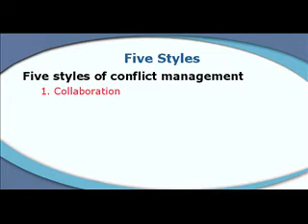LearnKey Managing Conflict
Learn how to manage conflict with LearnKey's Handling Conflict and Confrontation course